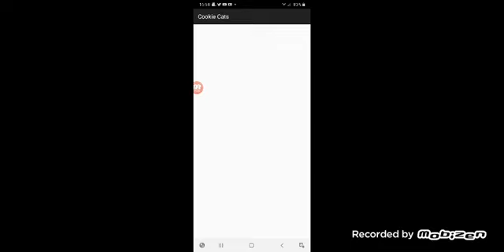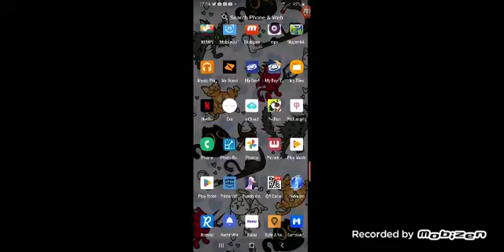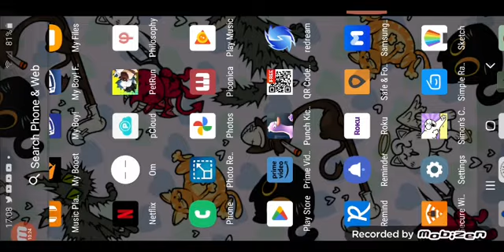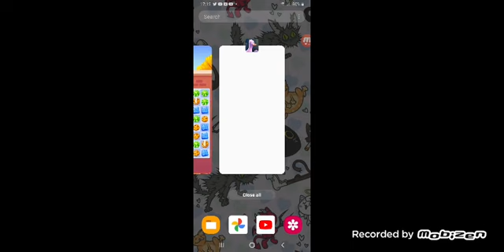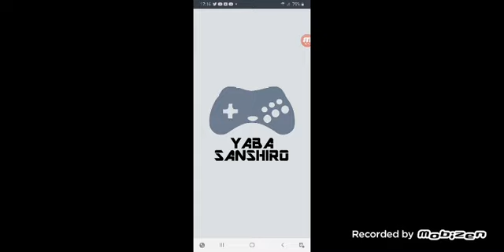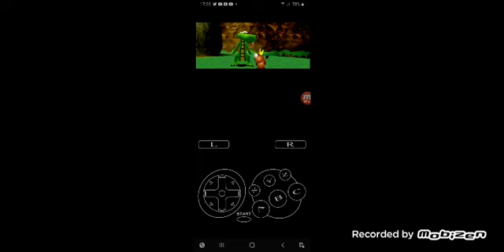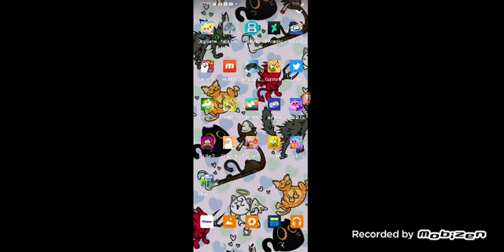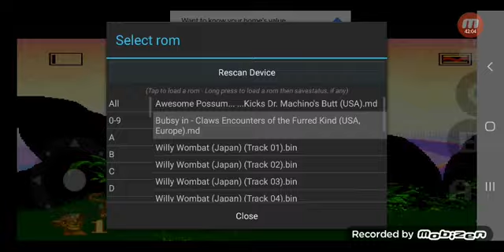mar 20 2023(2)